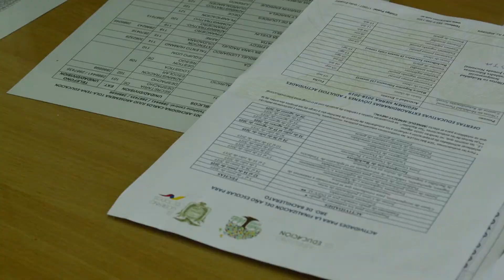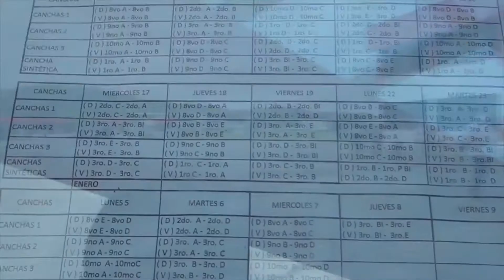PROCESO CULMINACIÓN AÑO LECTIVO-ALLYTV NAPO